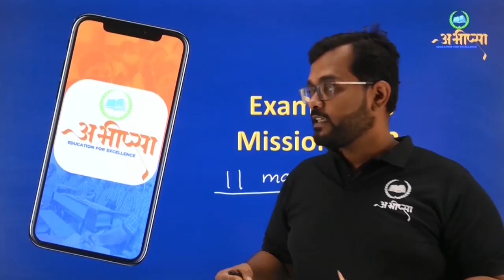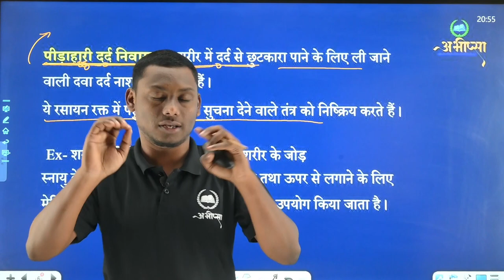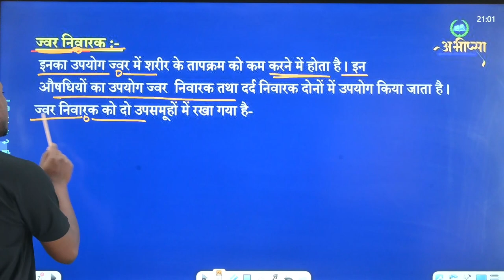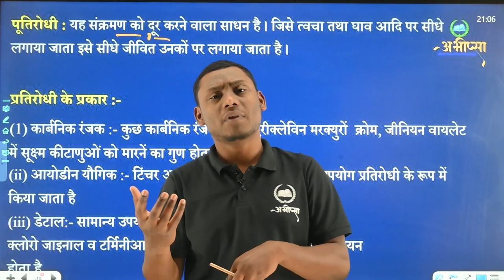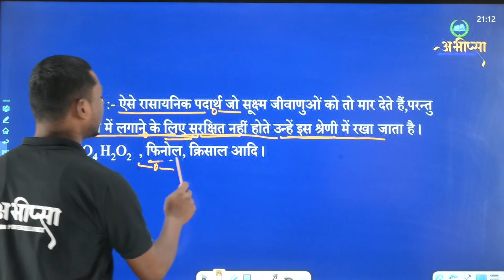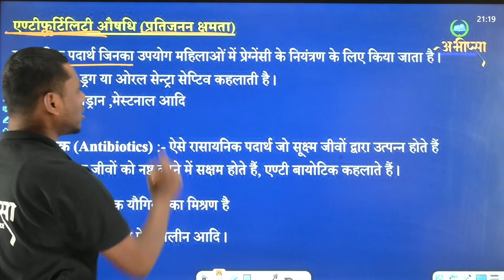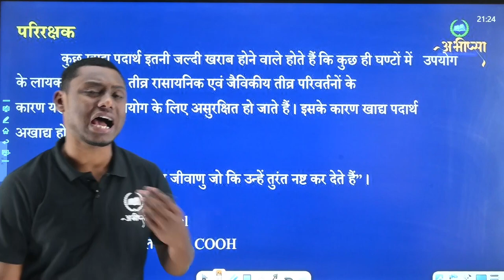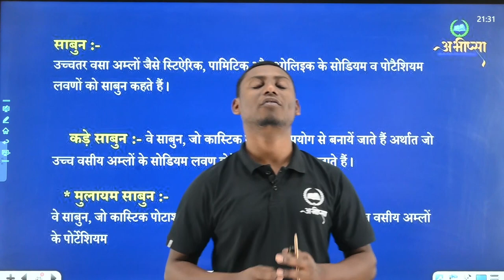दैनिक जीवन में रसायन | अध्याय 16 | Class 12th | CG Board Exam 2023